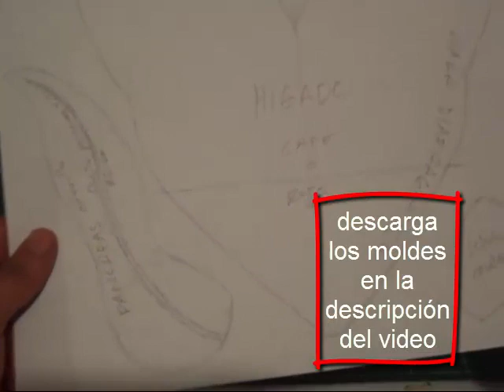Páncreas Maqueta Tutorial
Maqueta 3D con fomi goma eva

Descarga las plantillas PANCREAS